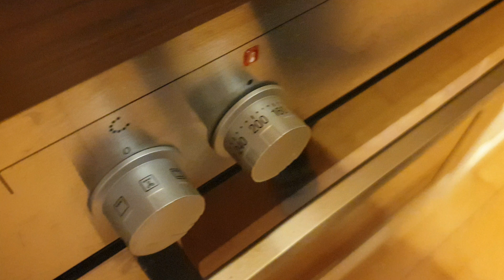НОГА ДИКОГО КАБАНА В ДУХОВКЕ. КАК ПРИГОТОВИТЬ ДИКОГО КАБАНА. Wild boar meat in the oven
Данный канал посвящен рецептам всевозможных блюд разных кухонь мира в том числе и Авторских. Шикарный рецепт, получилось очень вкусно, особенно вкусное мясо на следующий день в видео я этого не сказал, но могу написать) Можно попробовать приготовить свиную ногу таким образом, только убавить время приготовления. Сегодня у нас КАБАН ЗАПЕЧЕНЫЙ.

ИНГРЕДИЕНТЫ:

Задняя нога дикого кабана - 4,2 кг.

Специи для маринада:
Гвоздика - 10 шт.
Черный перец горошком - 10-15 шт.
Чеснок - 1 ст.л.
Тимьян - 1,5 ст.л.
Паприка сладкая - 1,5 ст.л.
Звездочка аниса - 2 шт.
Розмарин - 1 ст.л.
Душистый перец - 10 шт.
Имбирь - 1 ст.л.